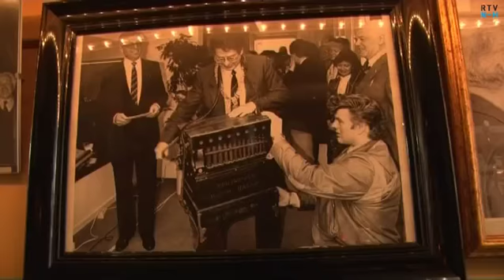Draaiorgelman zoekt vrouw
Zeg je Jordaan dan hoor je een draaiorgel. De familie Perlee is er wereldberoemd mee geworden. Tine Perlee en haar zoon Leon bestieren vanuit de Westerstraat hun imperium. Ze hebben het prima naar de zin samen, maar Leon zou ook best graag een leuke vriendin willen. Interesse? Loop dan eens langs bij de Perlee's. Je moet Leon alleen wel delen met de draaiorgels!